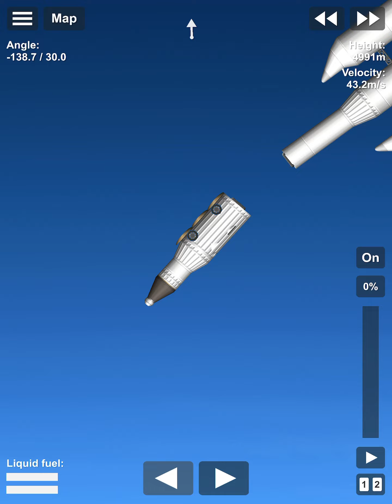Rover Emergency - SFS Fail Series PT - 7